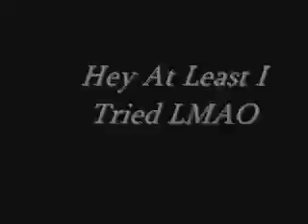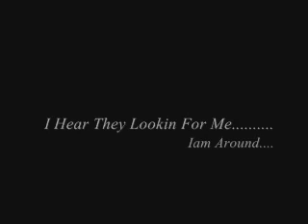Goodtimes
GST, SRT